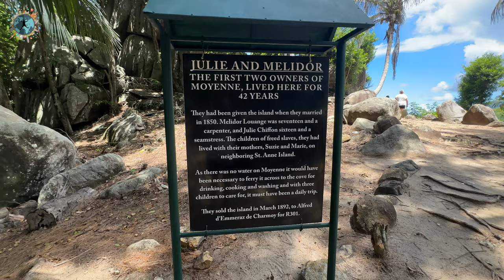Moyenne Adası Gezisi | Seyşeller Ada Turları Hakkında Her Şey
Vizesiz ülkelerden Seyşeller gezi videolarına devam ediyoruz. Bu sefer ülkede yapabileceğiniz en güzel tekne turlarından biri olan ve Moyenne Adası, Long Island, St. Annie gibi en meşhur lokasyonlara uğrayan tekne turu ile karşınızdayım. Dünya üzerindeki cennet mekanlardan Seyşeller'i bu videodan sonra daha fazla görmek isteyeceksiniz.

00:00 Açılış
00:18 Victoria Marina
01:50 Moyenne Adası
02:35 Tekne Turları
03:04 Moyenne Adasına Şnorkelle Dalma
03:50 Ada Turları Hakkında
05:30 Moyenne Adası Dev Kaplumbağaları
06:30 Moyenne Deniz Müzesi
07:15 Kaplumbağa Koruma Evi
07:45 Korsan Mezarları ve Şapel
09:15 Adanın İlk Sahipleri
09:55 Turlarda Öğle Yemeği
11:30 Long Island
12:30 Kapanış